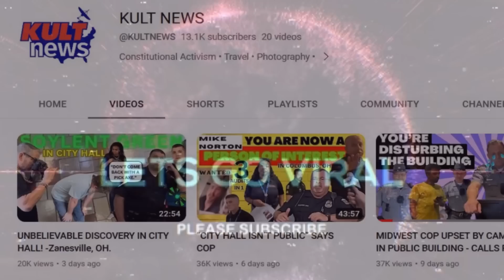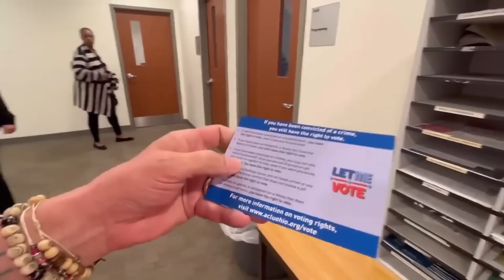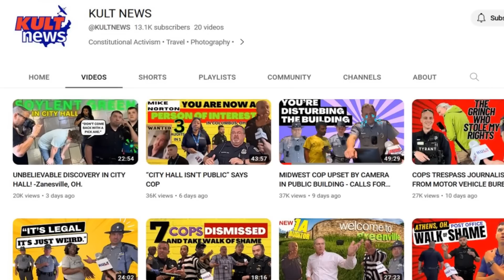Cops Take The Elevator Of Shame | Cops Get Dismissed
Cops take the elevator of shame when they get dismissed. These cops don't like cameras so when they get dismissed for not knowing the law they don't just do the walk of shame they take the elvator of shame